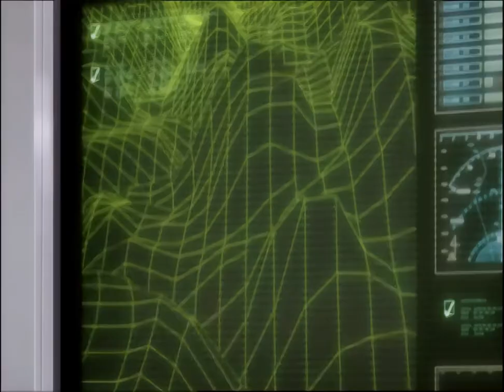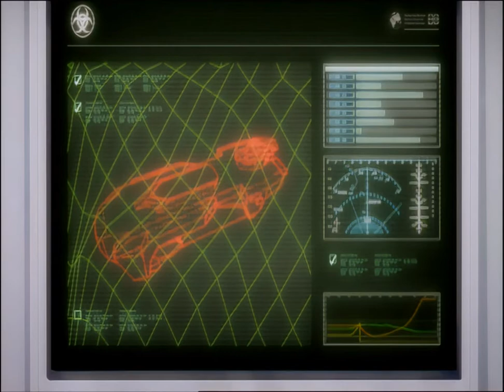메타제트(2009) 10화 / Metajets (Metajeteu)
10화 심연에 감춰진 비밀

감독(Director) : 김용호(Kim Yong-ho), 폴 헌트(Paul Hunt)
출연 : 김영선(강한결 역), 정훈석(트레이 역), 배정미(매기 스트롱 역), 엄상현(잭 역), 홍진욱(캡틴 스트롱 역), 오인성(레이븐 장군/ARC 아나운서 역), 유동균(바이퍼 역), 전숙경(플라이걸/컴퓨터 보이스 역), 서문석(크러셔/경사 역), 사성웅(부머 역)

줄거리 : 에이스 비행요원들의 화려한 항공 레이스 경주와 지구를 지키는 미션 발진!

Casts : Kim Yeongseon, Jeong Hunseok, Bae Jeong-mi, Eom Sang-hyun, Hong Jin-wook, O Inseong, Yu Dong-gyun, Jeon Suk-kyeong, Seo Munseok, Sa Seong-ung

SYNOPSIS : The members of Metajets are racers of ARC(Aerial Racing Circuit), but in times of crisis, they rise to battle against the evil forces of the Black Cloud!